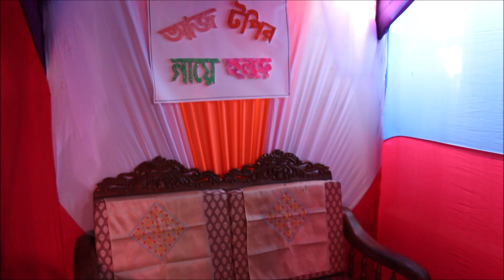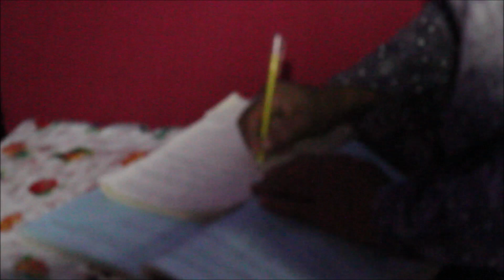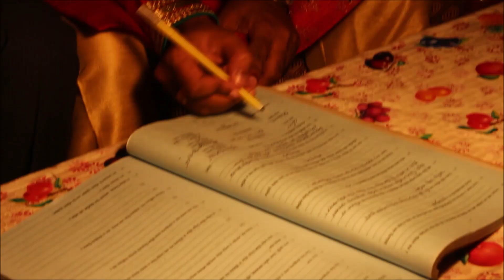Traditional Bangladeshi WEDDING!!! Village Style | Natural Life Bd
'its a traditional bangladeshi village wedding program.its a day 02 program of 3 days celebration.bangladeshi wedding is very traditional and enjoyable one as a celebration.day 02 program is called main day of marriage.i think you will enjoy the video ...
''natural life channel bd''